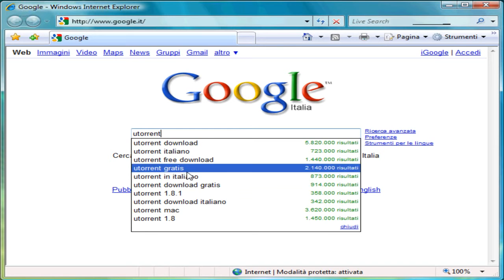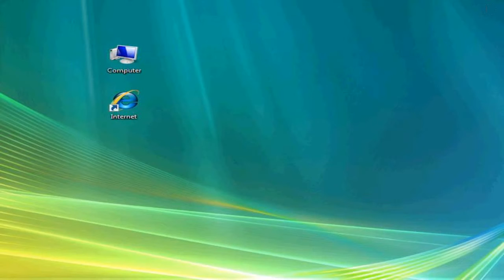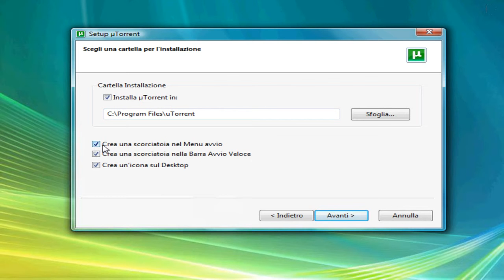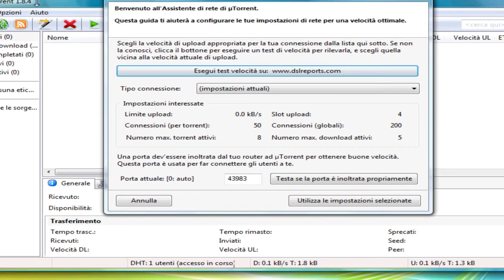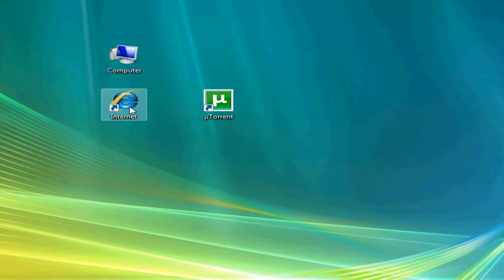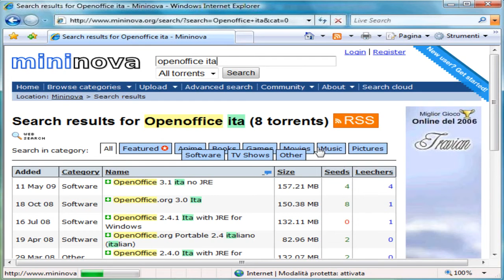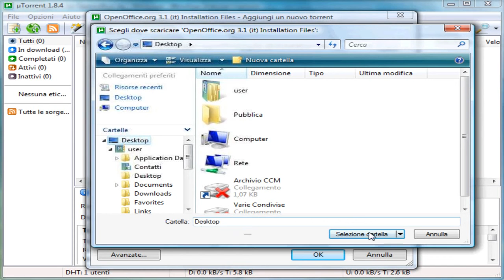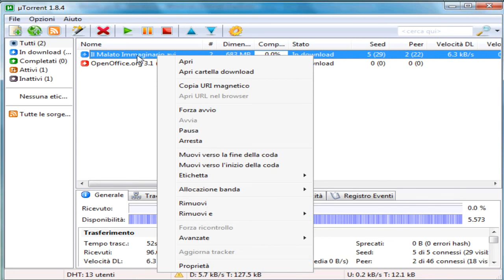Scaricare file torrent con uTorrent - scaricare film e musica - tutorial